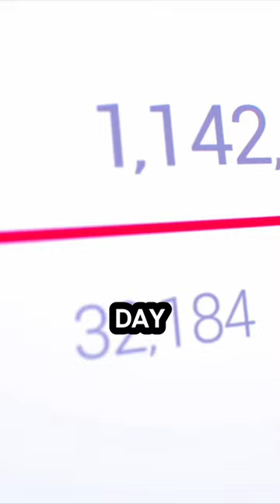£1 Fish Man: ‘How I Became A Viral Meme’ | Unchained Podcast Ep.3 Trailer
£1 Fish Man, the fish stall salesman who went viral for his catchy £1 fish song, but where is he now?

Watch the full Unchained Podcast Ep.3 featuring One Pound Fish Man (Muhammad Shahid Nazir) on Shak Warner’s channel.

Hear the story on how One Pound Fish Man became a viral celebrity whilst selling fish on his London stall in Upton Park Market, East London in 2012 for his catchy 1 Pound Fish song which ultimately led him to appearing on X Factor, signing a record deal with Warner Records & international stardom.